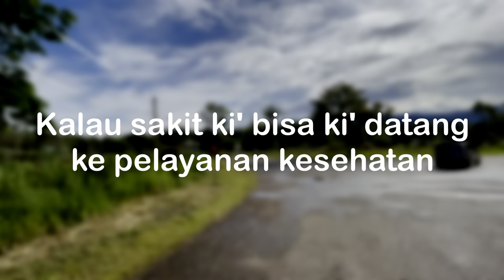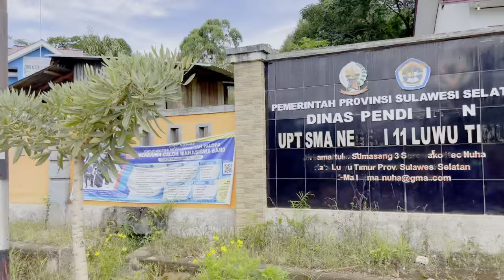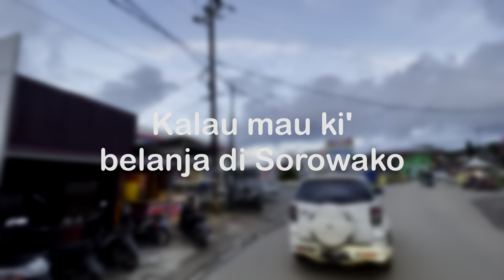LOMBA VIDEO PESONA DESA SOROWAKO KE 32 TAHUN | LUWU TIMUR SULAWESI SELATAN 2021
Dalam rangka memperingati hari jadi 32 Tahun Desa Sorowako, semoga kita selalu diberi kesahatan dan kesejahteraan.
Bertepatan pada tahun 2021